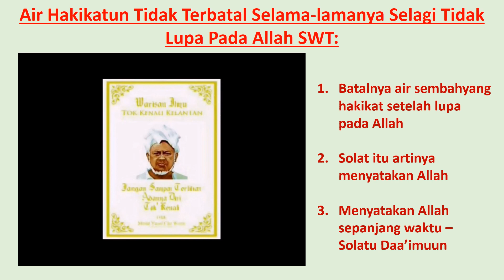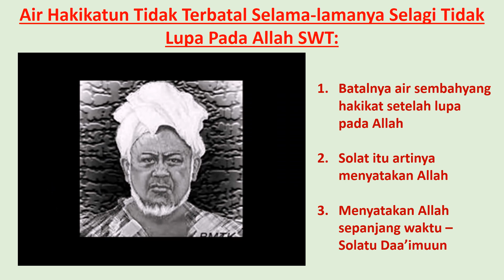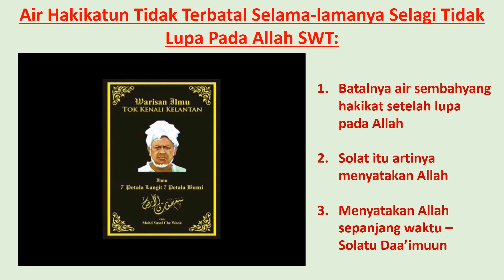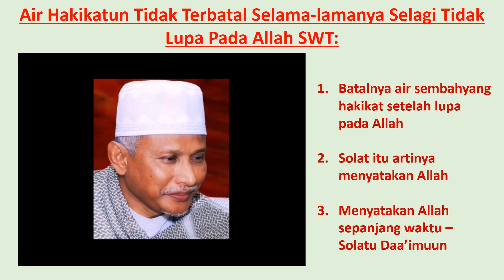Hj Shaari 007